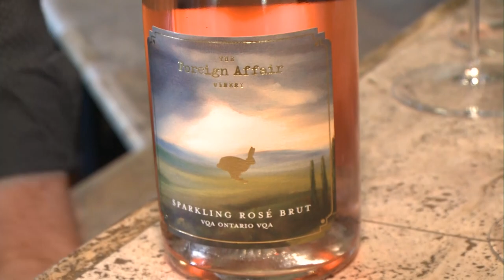An elevated wine experience at Foreign Affair Winery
Foreign Affair Winery has been in Vineland Station since 2004.

Founders Len and Marisa Crispino spent a short time in Italy in the 1990's and fell in love with Amarone wines. They took this technique and brought it back to Niagara where sourced quality vinifera varietals from Europe and opened their winery with the inaugural vintage of wines.

Emily Vukovic visited the winey yesterday and got an elevated experience wine tasting, paired with their new made to order menu of charcuterie and sharable plates.

If you can't make it out to the Niagara region, some of the Foreign Affair wines can be found in LCBO, but go out as small lots, so they aren't always available.

The winery is open Thursday- Monday from11:00 am- 5:00 pm and reservations are advised for their tastings.